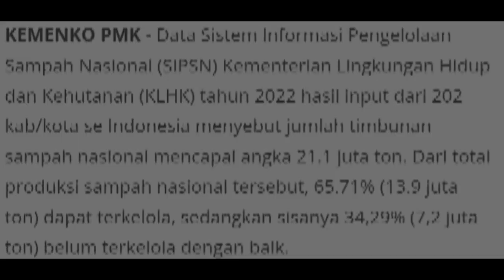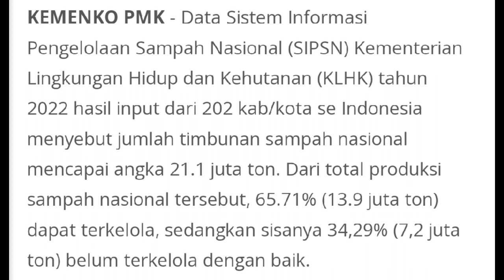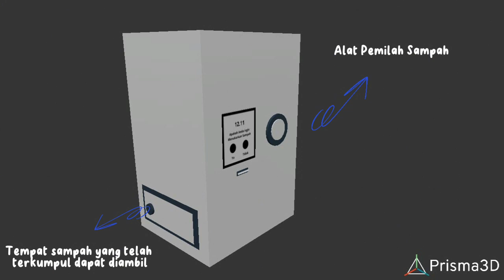Sensor-based Vending Machine for Sorting Recyclables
At present the problem of waste accumulation has become a global problem, this is due to the poor existing waste management system. Poor waste management can cause severe piles of waste. From this problem, we developed an innovative waste sorting based vending machine that can sort waste through existing sensors. When users will use the tool, users just need to enter the waste to be disposed of, later this tool will detect the waste is organic waste, inorganic waste or even hazardous waste. The waste that has entered will be separated according to the type of waste. Waste that has been collected in each container will later be taken to be recycled into new products. Users who have used this tool will get a coupon that can be scanned to make money as a form of appreciation for helping to reduce the accumulation of waste. Thus, this tool is expected to reduce the accumulation of existing waste, create good waste management, and can create products from recycled waste that have high selling power.

Students:
Ferryandicka Reva Surya Saputra
Farhan Akbar Ramadhan
Ayu Andira

Lecturer:
Ir. Danang Jaya, M.T.